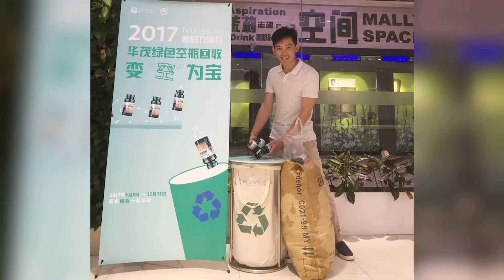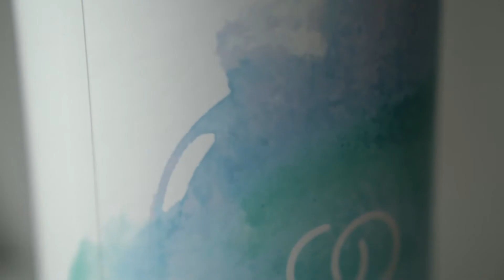Force for Green: Our 2020 Sustainability Efforts & Achievements | Nu Skin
In 2019, we committed to renewing our sustainability efforts. We’re actively working to make good on our promise to our people, planet and products. Find out more about our practices, achievements, and vision in the 2020 year-in-review video.

This video is intended to provide a demonstration of Nu Skin group’s sustainability efforts worldwide, without specific focus or reservations for the Europe Middle East and Africa region (EMEA). Some products or logos featured in this video may not be currently available in EMEA, or may be marketed under a different packaging. Please follow up with your local market if you have any questions on the products’ availability.